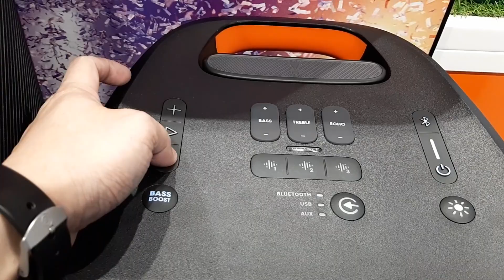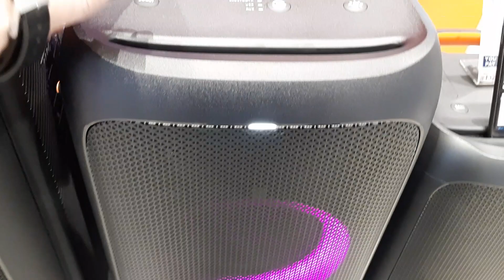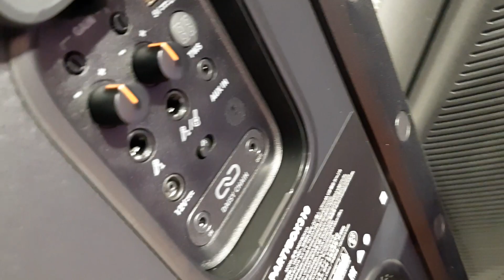JBL PartyBox 310 Portable Party Speaker | Bass Sound Test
Huge sound, dazzling lights and unbelievable power set this speaker apart from the crowd. The JBL PartyBox 310 packs a full party into a transportable, splashproof sound machine like no other. Turn up your favorite playlists anywhere, from get-togethers at home to dance parties on the beach. Bring big party vibes with 240 watts of JBL Pro Sound and a synced light show that grooves to the beat. Plug in and keep the fun going all night or wheel over to the campfire and take advantage of its impressive 18-hour battery life. Start a party with the JBL PartyBox 310.